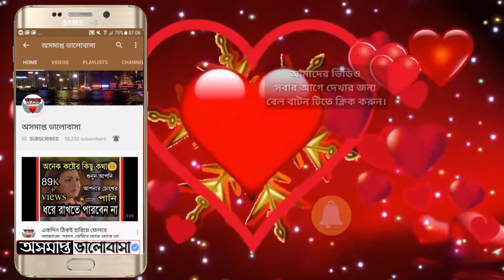একটি সত্যি ভালোবাসার গল্প-Very Very Heart Touching "True Love Story with voice-Real Life LOVE STORY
Our Videos:-
 Heart Touching Love Story,Romantic Love Comversation between Girlfriend and Boyfriend,
 Sweet Love Story Etc.
Watch till the end,Hope you will enjoy it.

very sad Love Story 100%Cry,
Very Sad Heart Touching,
Romantic poem in bangla sad kobita,
Real Sad love story Bangla,
I'm 100% sure you will cry bangla sad love story,
Best heart touching sad emotional love story,
Best heart touching LOVE Story video that Make You cry,
Bengali sad love story,
shayeri audio with voice,
Bengali sad love story audio with voice,